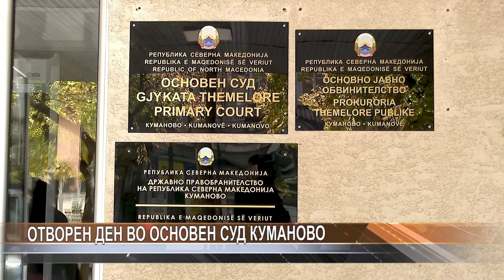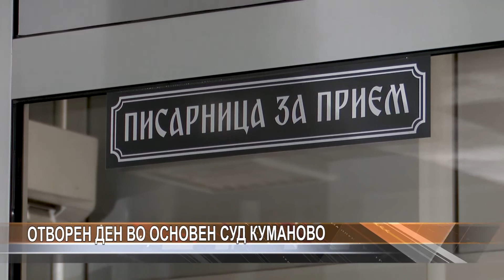Дневник 25.10.2022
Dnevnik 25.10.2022